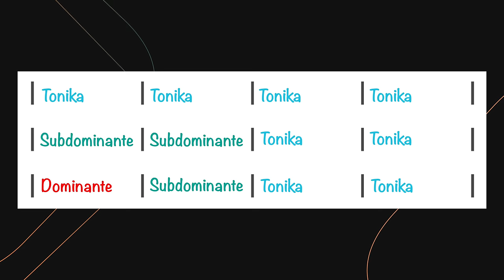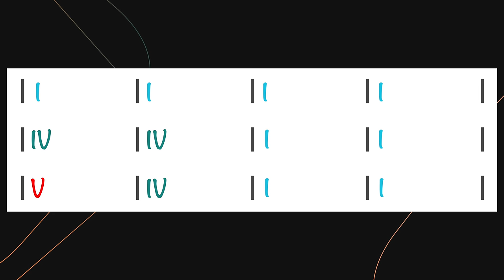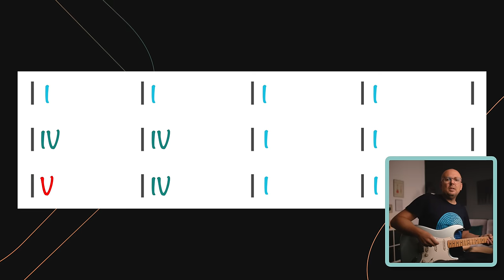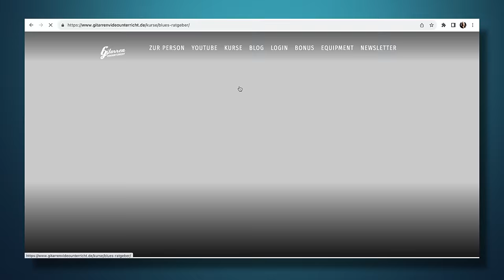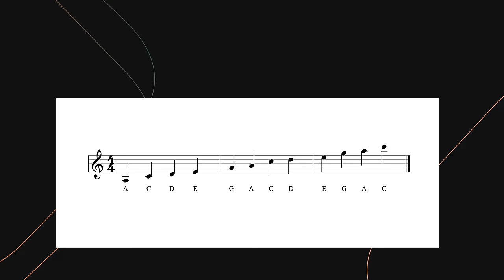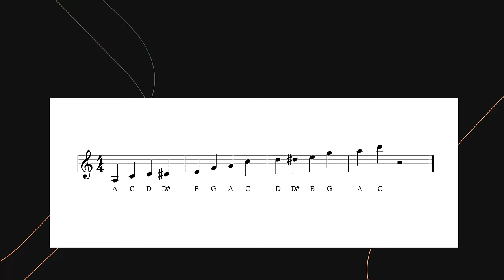Blues spielen auf der Gitarre - Alles Wichtige für den Einstieg!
🎬MEINE VIDEOKURSE

Du möchtest einen Blues spielen auf der Gitarre, hast aber noch keine Vorstellungen, wie das funktioniert und was man dazu der Reihe nach lernen muss? Hier lernst du in 7 Schritten, wie du einen Bluesbegleitung spielst, die für alle Tonarten funktioniert. Außerdem werden die Basics des Blues-Solospiels gezeigt, also alles, was man zum Blues spielen braucht!

📸MEIN VIDEO-EQUIPMENT

00:00 Einleitung
00:35 1. Das zwölftaktige Bluesschema
03:55 2. Orientierung auf der Gitarre
06:11 3. Bluesgitarre Akkorde bilden
08:48 4. Ternärer Rhythmus
11:02 Bluesgitarre Videokurs
11:59 5. Solospiel mit der Pentatonik
13:49 6. Solospiel mit der Bluestonleiter
14:51 7. Bluestypische Phrasierungen